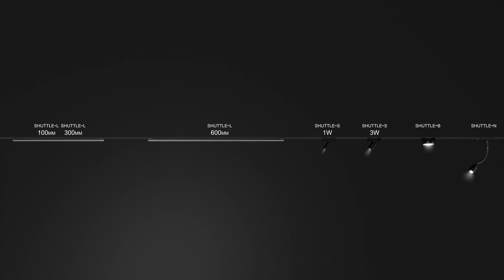SHUTTLE INTRO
A 3D ANIMATION SHOWS THE FUNCTION OF SHUTTLE SERIES